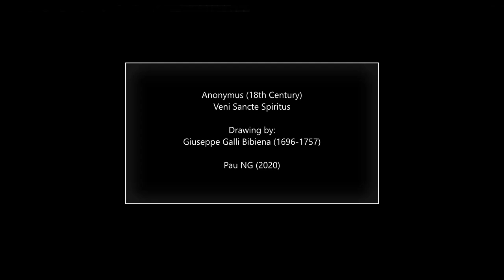Anonymus (18th Century) - Veni Sancte Spiritus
Composer: Anonymus (18th Century)
Work: Veni Sancte Spiritus
Performers: Georg Poplutz (tenor); Bettina Ranch (alto); Stefan Geyer (bass); Goldberg Baroque Ensemble; Andrzej Mikołaj Szadejko (conductor)

Drawing: Giuseppe Galli Bibiena (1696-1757) - Design for a Stage Set with Figure of Jupiter on Pedestal in a Rotunda